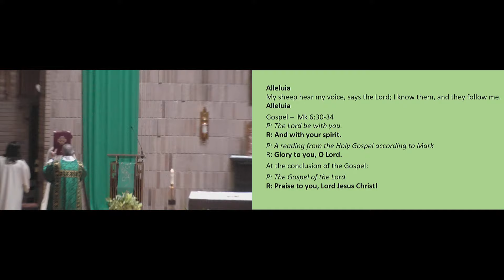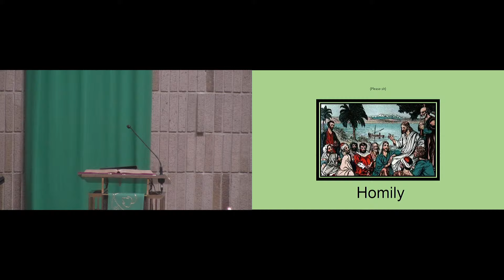Fr. Jordan's Sunday Homily 7/21/24